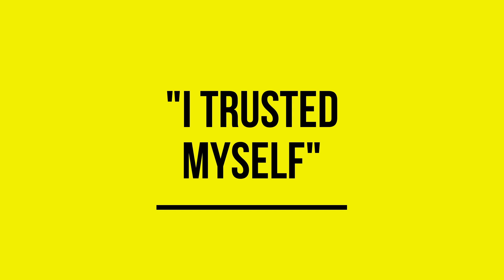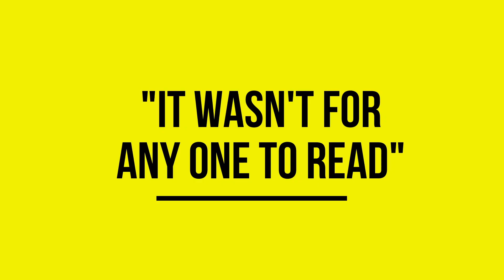Behind the Pen Streetlights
The Behind the Pen series allows us to get personal with writers.

Watch to go Behind the Pen with Destanee on the meaning of her poem Streetlights.

Be sure to listen to the Power in Prose Podcast

Visit powerinprose.com to sign up for monthly workshops + to submit your own work.